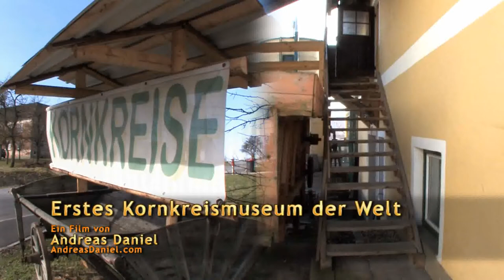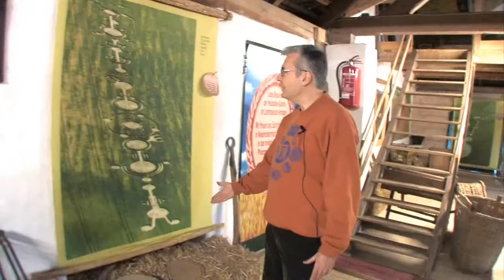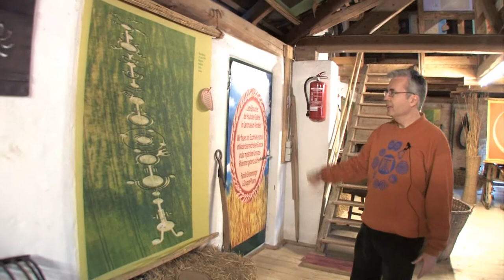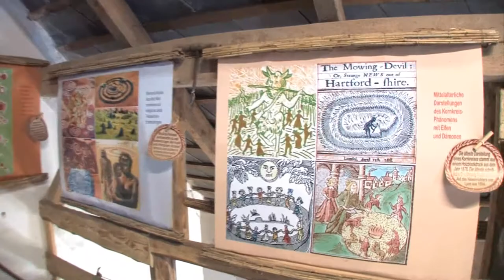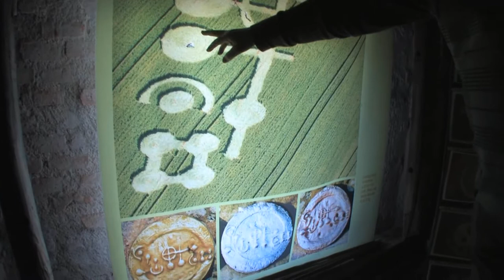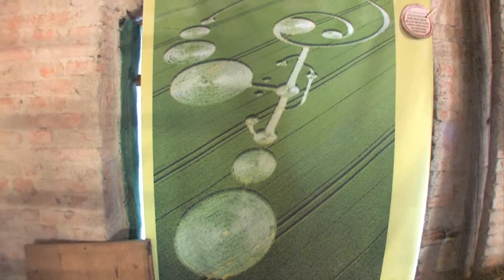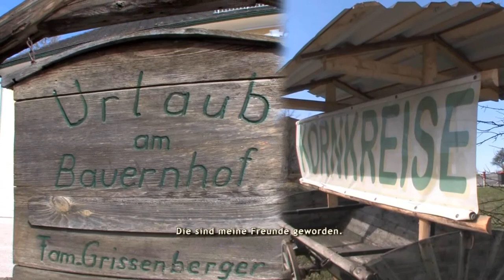1. Kornkreismuseum der Welt - 1st Crop Circle Museum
Mit der Steadicam durch das erste Kornkreismuseum der Welt.

Familie Grissenberger und Jay Goldner (Kornkreiswelt.at) präsentieren
auf 2 Stockwerken und 400 m² Heuboden überdimensionale Kornkreis-Muster!

Bitte vor Besuch des Museums Familie Grissenberger kontaktieren:

Heidi und Franz Grissenberger
Gimpersdorf 2
3331 Kematen an der Ybbs

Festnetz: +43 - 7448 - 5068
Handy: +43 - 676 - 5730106